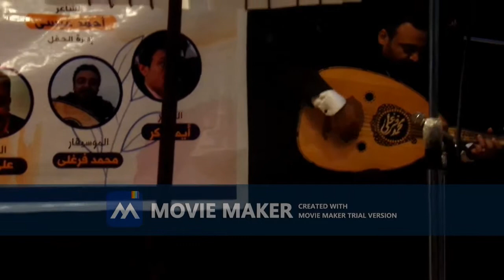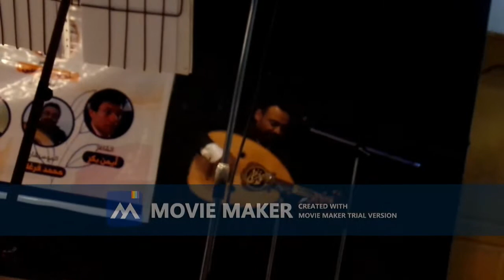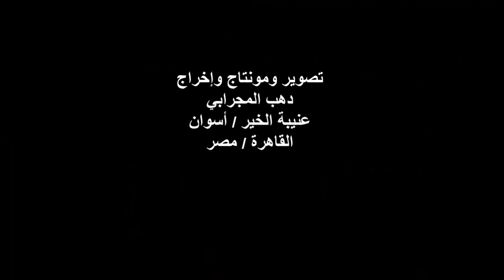أمسية ثقافية بعنوان مشاوير/ صالون كلمات وأوتار/ الربع الثقافي/شارع المعز/القاهرة/ الجمعة 18/12/2020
أمسيةٌ ثقافيةٌ
عنوان الأمسية : مشاوير / صالون كلمات وأوتار
مؤسس ورئيس مجلس الإدارة الأديبة والشاعرة / مايا خالد
إفتتاحية الأمسية والترحيب بالسادة الحضور وبشعراء الأمسية
تقديم الشاعر الكبير / أحمد عيسى
الفقرة الفنية الأولى الفنان / محمد فرغلي
المكان / مركز الربع الثقافي / شارع المعز لدين الله الفاطمي
الجمالية / القاهرة
الزمان / الجمعة 18/12/2020
كاميرا ومونتاج وإخراج / دهب المجرابي